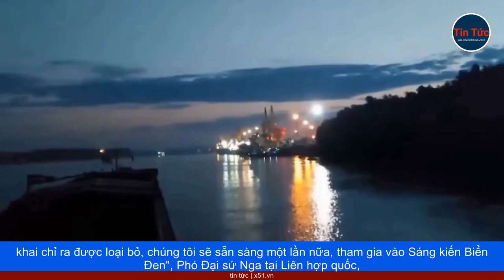MỸ SẴN LÒNG NHƯỢNG BỘ NHƯNG TRUNG QUỐC LẠI CHẤP NHẬN NỖI ĐAU KINH TẾ, NHÌN NGA RÚT KHỎI SÁNG KIẾN BI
"Quả bóng" thật sự đang nằm bên "phần sân" của phương Tây, mà dẫn đầu là nước Mỹ. Bởi vậy, khi đến lúc này Moscow vẫn không cho thấy, bất cứ dấu hiệu nào chấp nhận "xuống thang", quanh những vấn đề liên quan tới, thỏa thuận mang tên Sáng kiến ngũ cốc Biển Đen, thì những tín hiệu hòa giải, lại được phát đi từ Washington. Lý do của nó, dường như, không chỉ nằm ở các khía cạnh nhân đạo thuần túy.